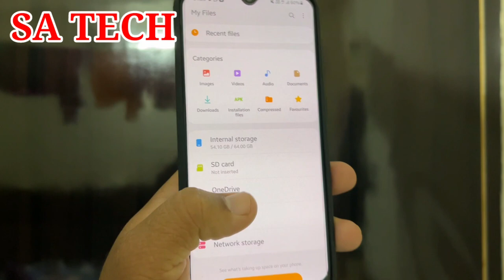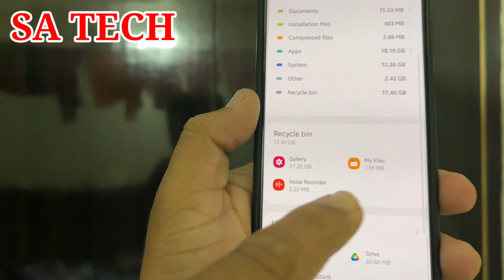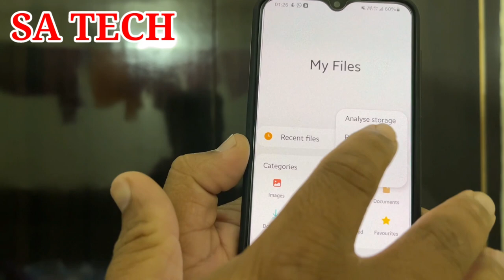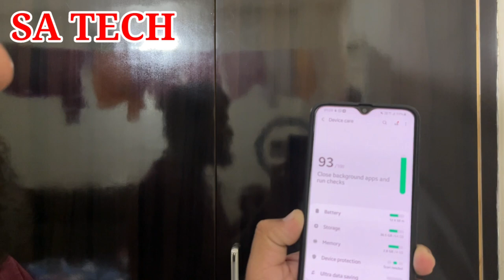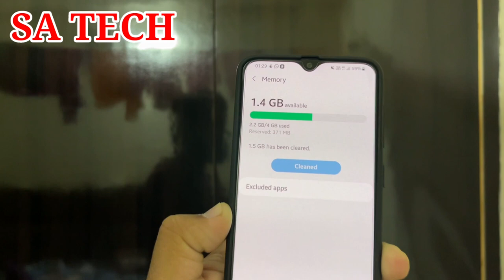Samsung Galaxy Hang Problem Solution,Samsung Mobile Hanging Problem Solution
In this Video I Describe About Samsung Galaxy Hang Problem Solution